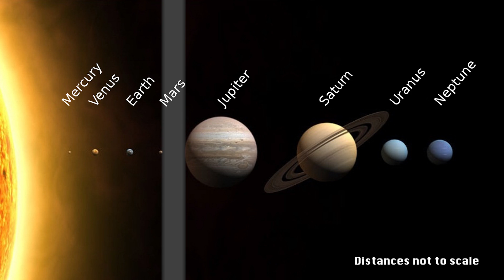Origin of the Armageddon causing comet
A new theory from Avi Loeb and Amir Siraj explains the origin of the comet that killed the dinosaurs